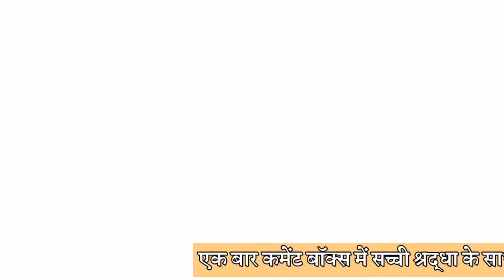Gupt Shiv mantra maha Shivratri per sun bs liya to hogi har manokamna puri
Kargi Road
Kota
District: - Bilaspur
Satet: - Chhtesgd

🌸Bank Details🌸
BANK NAME: CBIN
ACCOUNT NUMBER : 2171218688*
IFSC CODE: CBIN 0280794*
BRANCH: KARGI ROD KOTA